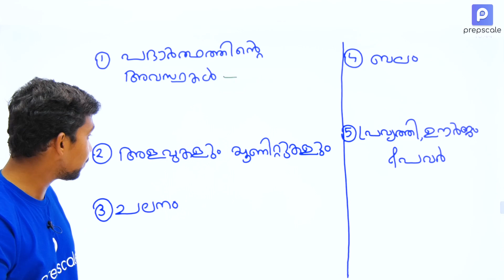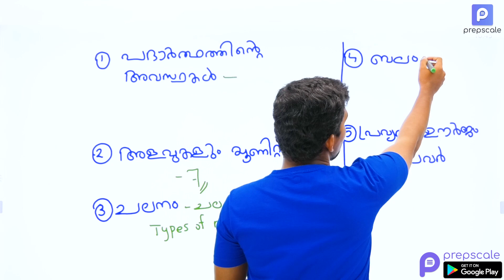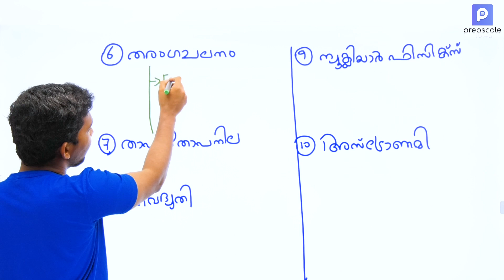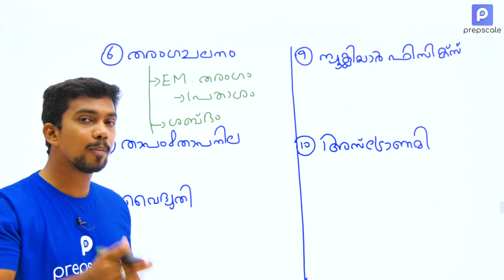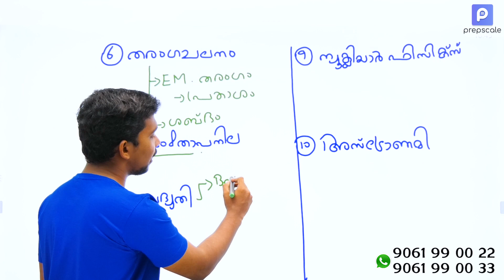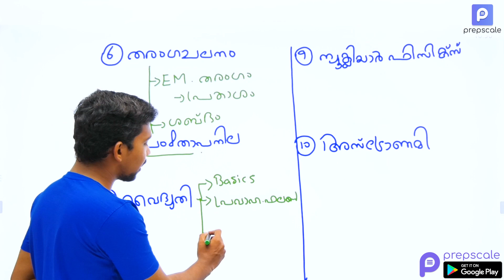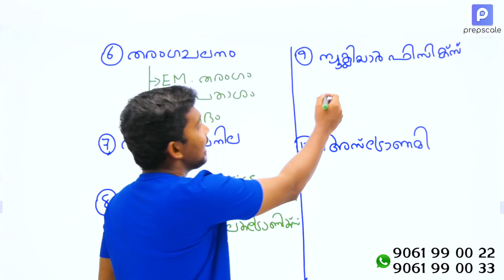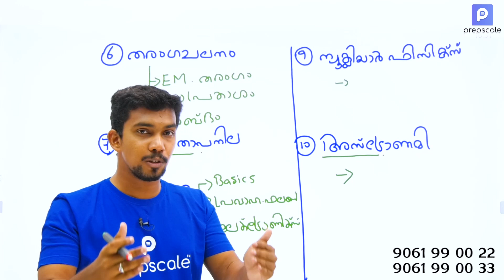Kerala PSC Physics Class | LDC | LPUP | Fireman | ഭൗതികശാസ്ത്രം എന്തൊക്കെ , എങ്ങനെ പഠിക്കണം ?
Kerala PSC Physics Class | LDC | LPUP | Fireman
ഭൗതികശാസ്ത്രം എന്തൊക്കെ , എങ്ങനെ പഠിക്കണം ? സിലബസ്